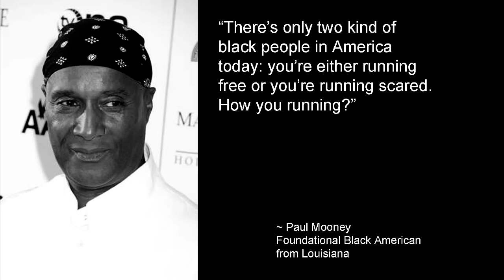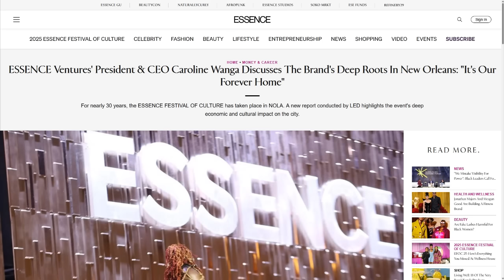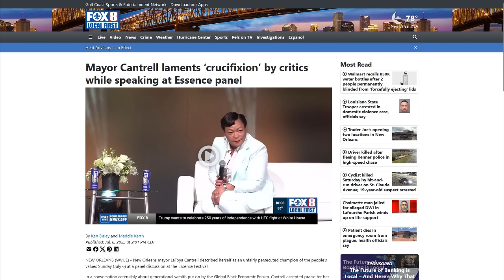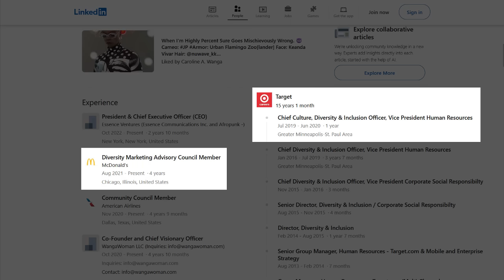MoT #896 Identifying And Preventing The Next Tether Hijacking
Essence Fest has become Tether Fest and as a result is dead. But the real question is: how to prevent tethers from getting into, or getting their hands on, the things we create.